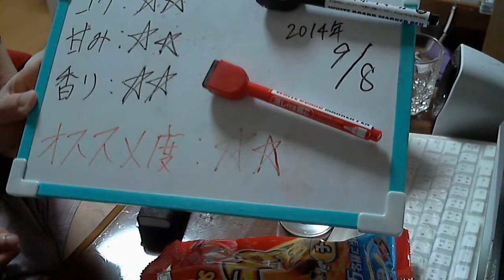酒好きな俺の飲酒動画 part642 サントリー おいしいZERO 【発泡酒】